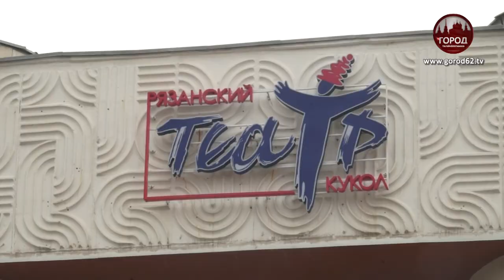НА НОВЫЙ ЛАД